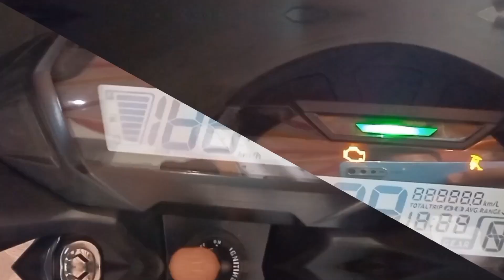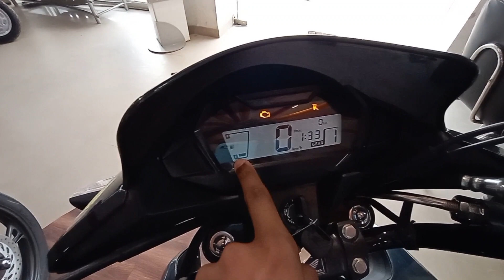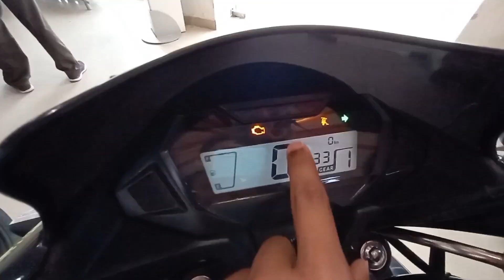2022 Honda SP125🔥 | Disc | Price | Features | Mileage👍 | Legit Review | MOTORBURST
Honda SP125 | BS6 | On-road Price | Mileage | Power | Comfort | Walk-around

The Honda SP125 is a Commuter Bike available at a starting price of ₹80,499/- ex-showroom.
It is available in 2 variants and 5 colors.
The Honda SP125 is powered by 124cc BS6 engine which develops a power o10.72 bhp and a torque of 10.9 Nm.
It offers CBS- Combined Braking System.
This SP125 weighs 117 kg and has a fuel tank capacity of 11 liters which offers a mileage of 58-60 kmpl.

Showroom Details :
Auto World Honda
Address : 116 B, Jawahar Lal Nehru Marg, Opp Capital Cinema, Ambala
                  Cantt, Haryana 133001

Thanks.
Team Motorburst